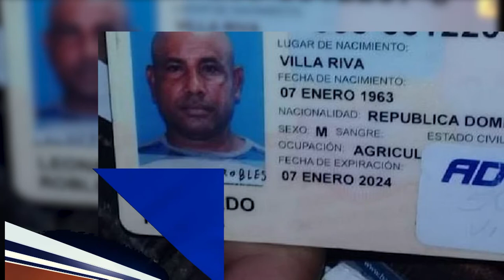Hombre muere en accidente de tránsito en Autopista del Nordeste